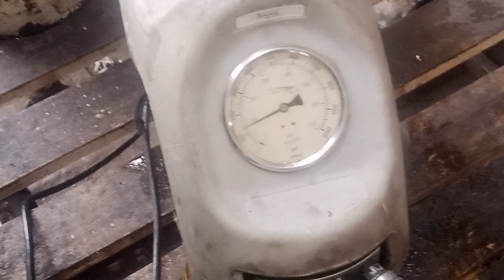Hydraulic wrench machine....Heavy duty bolt loosening& tightening tools ..special tool tips